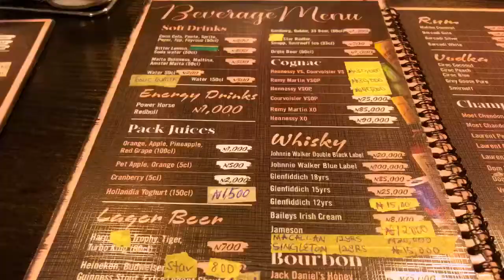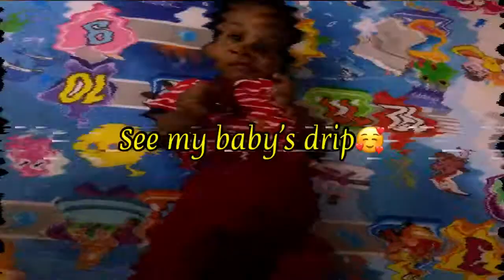OUR FIRST DATE NIGHT 🥰WEDDING PARTY, FAMILY LINKUP and more | Life After Lockdown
This is a vlog showing our First Date Night, First Owambe wedding party, Family Linkup | A weekend in my life